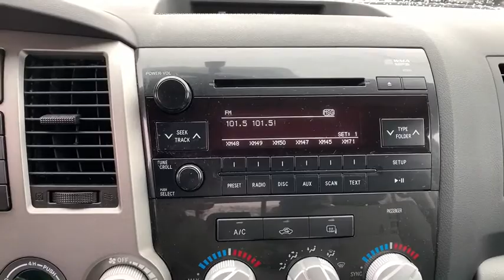2011 Toyota Tundra 4WD Truck South Bend, Mishawaka, Elkhart, Warsaw, Granger, IN 121113A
Black Used 2011 Toyota Tundra 4WD Truck available in Elkhart, Indiana at Heart City Toyota. Servicing the South Bend, Mishawaka, Warsaw, Granger, IN area.
2011 Toyota Tundra 4WD Truck Grade - Stock#: 121113A - VIN#: 5TFUW5F10BX189126

*DESIRABLE FEATURES:* TOW PKG, SIRIUS XM, REMOTE ENTRY.*SERVICE & MAINTENANCE COMPLETED:* Stock# 121113A FEATURES NO LESS THAN $357 IN PREVENTATIVE MAINTENANCE & SAFETY EQUIPMENT UPGRADES. Specifically this 2011 Toyota Tundra including the following items: PERFORMED USED CAR FACTORY CERTIFICATION, MOUNTED & BALANCED 4 TIRES, REPLACED CABIN AIR FILTER, and REPLACED ENGINE AIR FILTER!*TECHNOLOGY FEATURES:* This 2011 Toyota Tundra in Elkhart, IN Includes: Multi-zone Climate Control, AM/FM Stereo, Outside Temperature Gauge, Single-Disc CD Player*STOCK# 121113A* Heart City Toyota has this 2011 Toyota Tundra Grade ready for a quick sale today. Don't forget Heart City Toyota will buy or trade for your car, truck, SUV or van.*DEALER CONTACT INFO:* Call Heart City Toyota today at * TO SCHEDULE YOUR TEST DRIVE* of this 2011 Toyota Tundra Grade! Heart City Toyota proudly serves Elkhart, IN and the surrounding communities of South Bend, Mishawaka & Goshen. You can also visit us at, 711 North Nappanee Street Elkhart IN, 46514 to check it out in person!*MECHANICAL FEATURES:* Scores 17.0 Highway MPG and 13.0 City MPG! This Toyota Tundra comes Factory equipped with an impressive i-force 5.7l v8 dohc ffv engine, an 6-speed automatic electronic transmission. Other Installed Mechanical Features Include Trailer / Tow Package, Power Windows, Traction Control, Power Mirrors, Tire Pressure Monitoring System, Cruise Control, Disc Brakes, Intermittent Wipers, Power Steering, Variable Speed Intermittent Wipers, Tachometer*INTERIOR OPTIONS:* Overhead Console, Illuminated entry, Air Conditioning, Bucket Seats, Rear Reading Lamps, Reading Light(s), Split Folding Rear Seat, Vanity Mirrors, Center Arm Rest, Bench Seat, Tilt Steering Wheel*SAFETY OPTIONS:* Electronic Stability Control, Brake Assist, Occupant sensing airbag, Anti-Lock Brakes, Overhead airbag, Speed Sensitive Steering, Knee AirBag, Dual Air Bags, Passenger Air Bag Sensor, Front Side Air Bags*Used Cars Elkhart, Indiana:* with over 45 used cars for sale at our Elkhart, IN Toyota dealership. Heart City Toyota has the used cars Elkhart, IN shoppers trust for safety, reliability and service. This week you'll select from one of the 9 Toyota Tundra trucks like this 2011 Toyota Tundra Grade that we have in stock!Sales Tax, Title, License Fee, Registration Fee, $199 Dealer Documentary Fee, Finance Charges, Emission Testing Fees and Compliance Fees are additional to the advertised price.